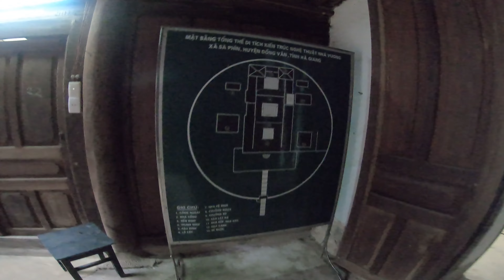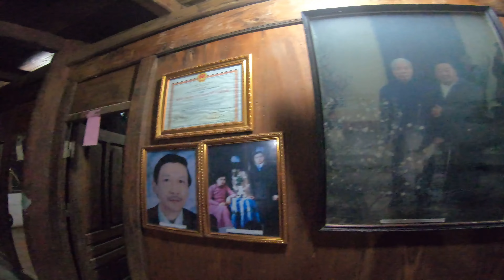An brothers | #293 | Dinh Vua Mèo Sà Phìn Đồng Văn Hà Giang | Mùa Tam Giác Mạch 2020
Chúc các bạn có những giây phút thư giãn vui vẻ!